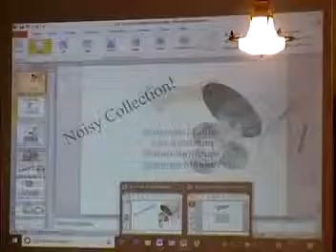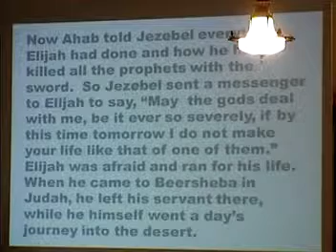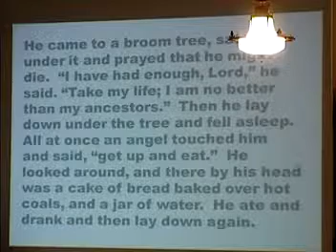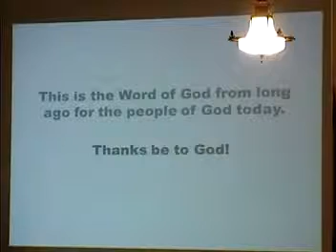June 23 Contemporary Worship Service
June 23 - Contemporary Worship